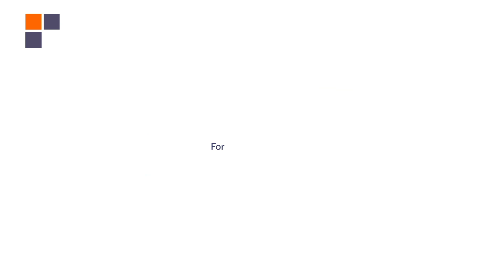Identity Management System - A case study of Liberia's National Government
Leul Girma, Deputy COO dives into Identity Management System - A case study of Liberia's National ID and Driving license using Techno Brain's SecuRegister; a Multi-modal Biometric System.